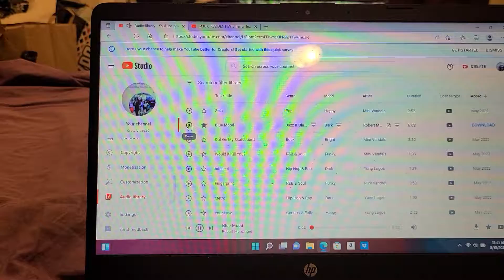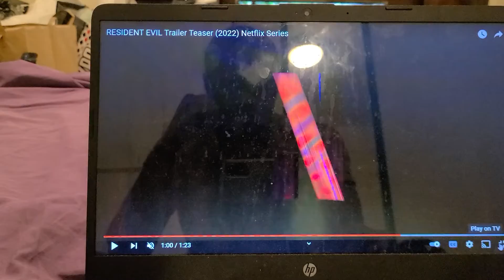RESIDENT EVIL TEASER TRAILERRR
so a new resident evil perhaps a reboot cause it set in 2032